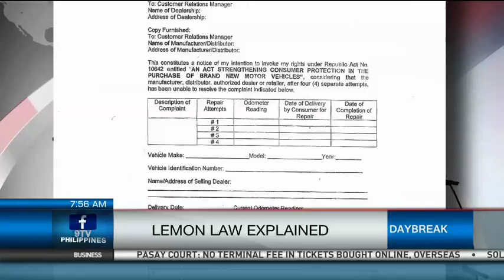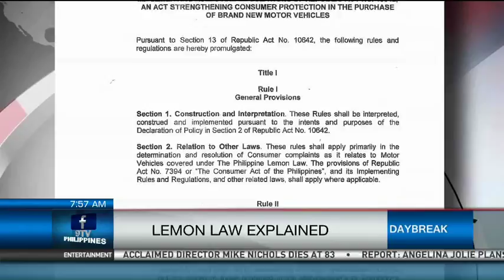Lemon Law Explained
Trade officials and the automobile industry are confident the Lemon Law will effectively guard consumer rights.